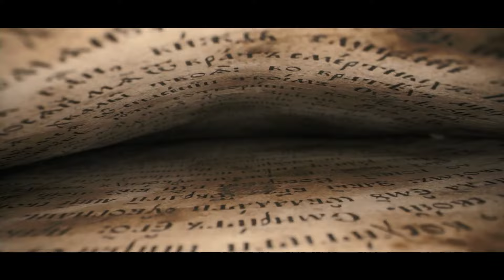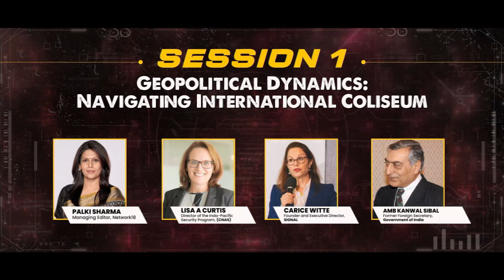CHANAKYA DEFENCE DIALOGUES : WELCOME ADDRESS / LT GEN DUSHYANT SINGH (R)